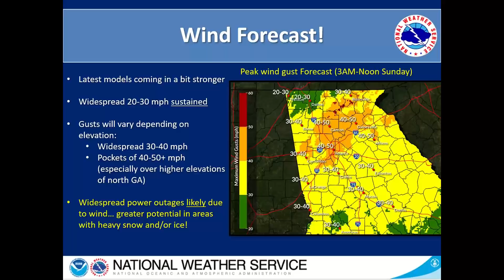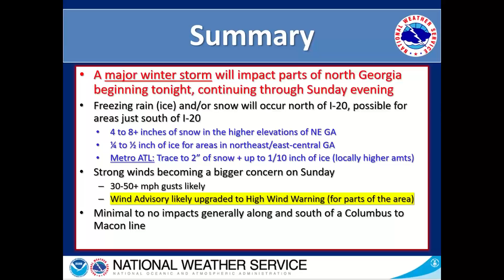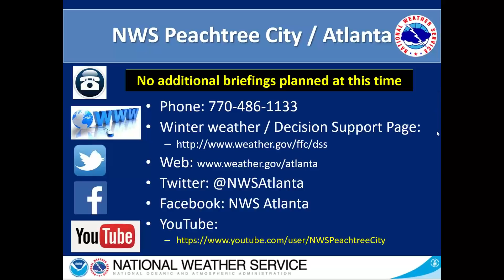NWS Atlanta - Special Weather Briefing - Saturday January 15th, 2022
This special weather briefing on January 15, 2022 provides discussion on the potential for winter weather in north Georgia for late Saturday, January 15th, through late Sunday, January 16th.